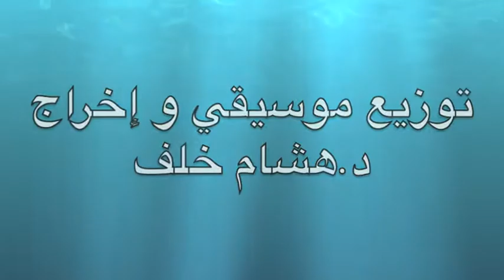مصر عظيمة بجيشها و شرطتها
تكريما للجيش المصري و الشرطة المصرية لدورهما العظيم في المحافظة علي أمن و أستقرار مصر ، التوزيع الموسيقي و الإخراج للدكتور هشام خلف ، الموسيقي من مقاطع عالمية (افتتاحية أوبرا وليام تل ، و سوزانا ...) مع التحوير و الإضافات